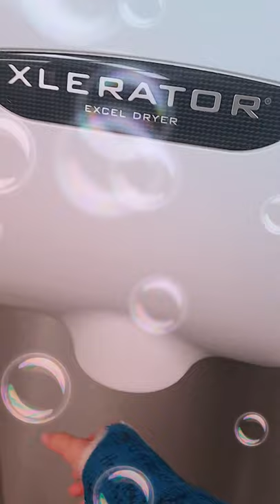xlerator hand dryer at Costco bubbles